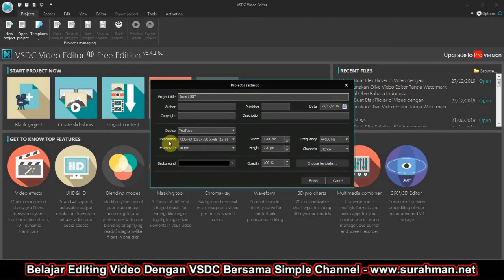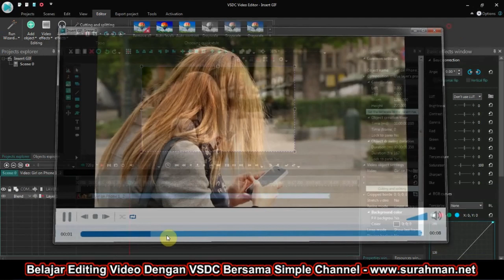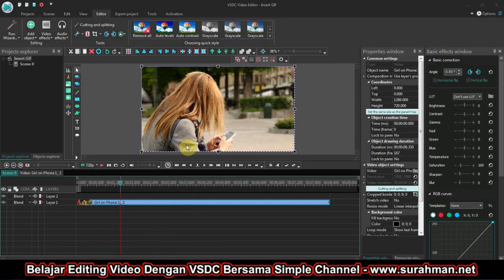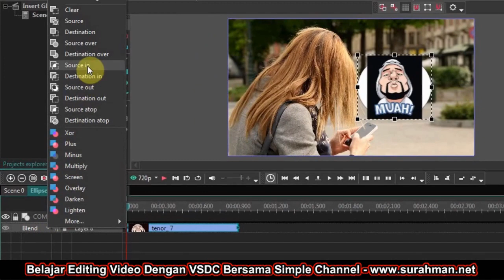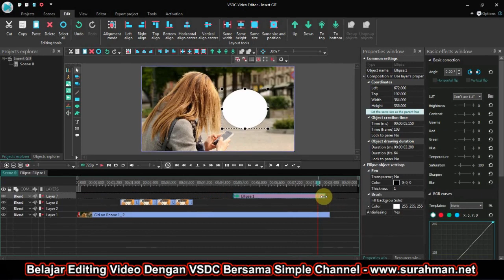Cara Memasang Animasi GIF di Video dengan VSDC Video Editor Terbaik Tanpa Watermark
Melanjutkan editing video dengan VSDC, berikut ini cara memasang animasi GIF di video dengan menggunakan VSDC. Buat mereka yang ingin menambahkan animasi GIF di dalam video dengan VSDC, bisa melakukannya dengan mudah dan cepat.

VSDC adalah sebuat video editor tanpa watermark yang ringan dan bisa digunakan oleh siapa saja secara percuma, VSDC kaya akan fitur editing yang bisa memudahkan penggunanya dalam melakukan editing video. Tak salah jika VSDC dinobatkan sebagai video editor tanpa watermark terbaik.

Bagi yang tertarik untuk mempelajari cara editing video dengan menggunakan VSDC, bisa melihat panduannya di dalam playlist yang ada di Simple Channel ini.

Terima Kasih
Tetap Berkarya dan Terus Berkarya